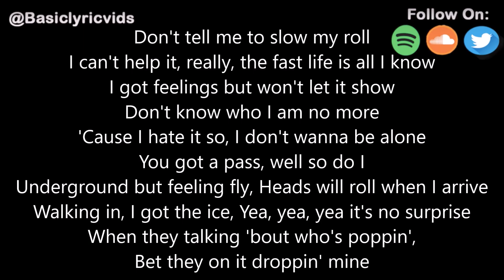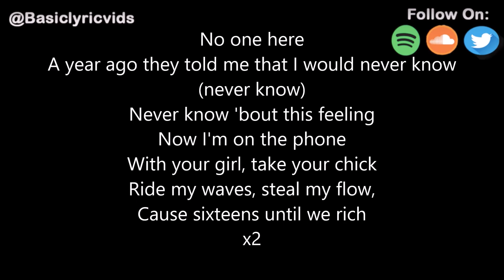Justin Stone - Never Know (Lyrics)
• Justin Stone ▪•